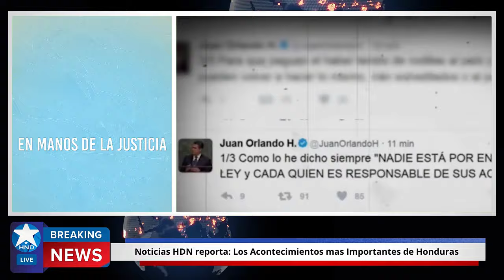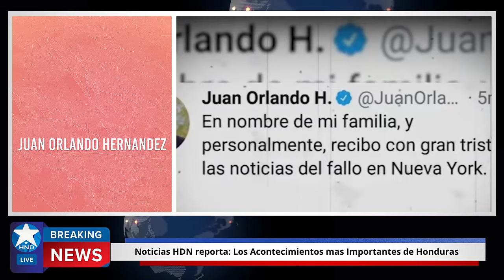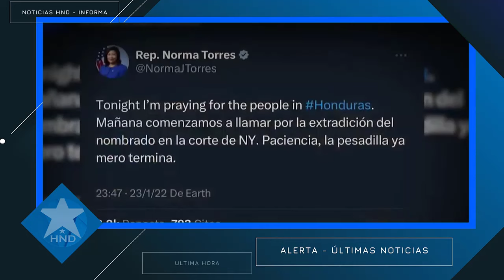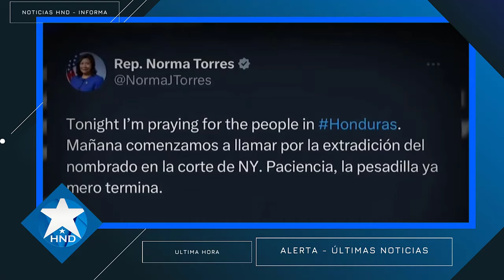Noticias Honduras 29 de marzo 2024, Ultimas Noticias Honduras 29 de marzo 2024, HONDURAS HOY